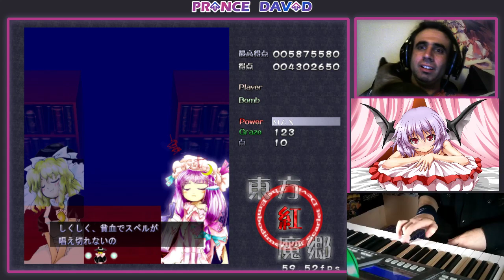No Death Run on Patchouli with Siamese Cat in my face